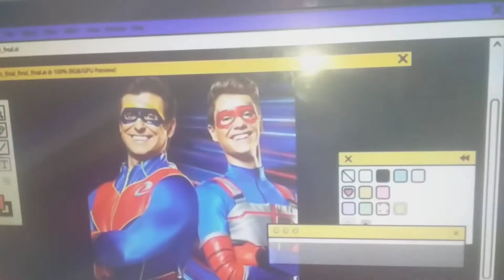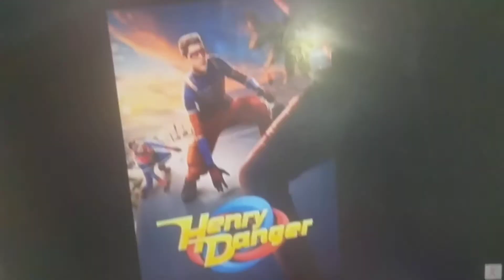Henry danger #2 música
nada censurado